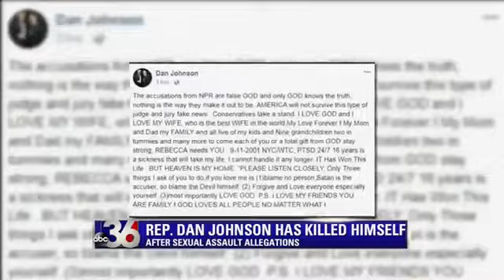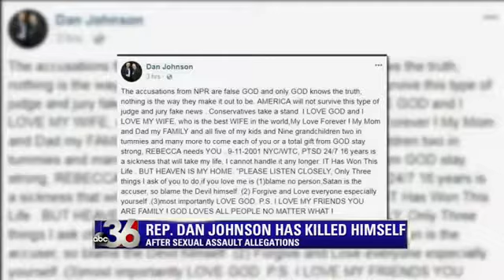Dan Johnson commits suicide 530